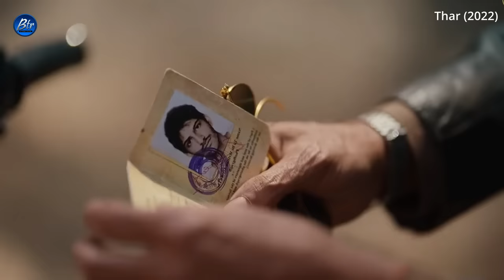Thar (2022) Full Movie Explained in Telugu | BTR creations